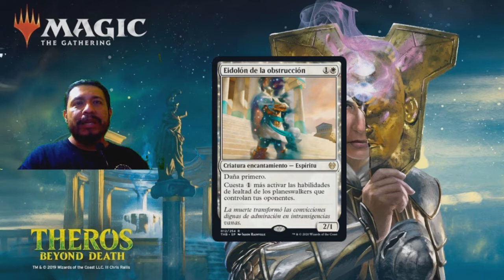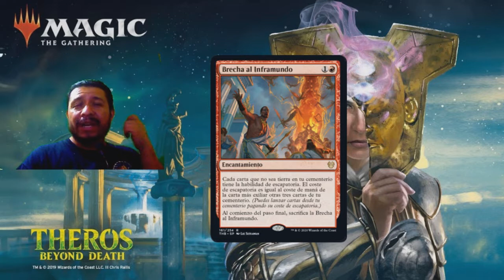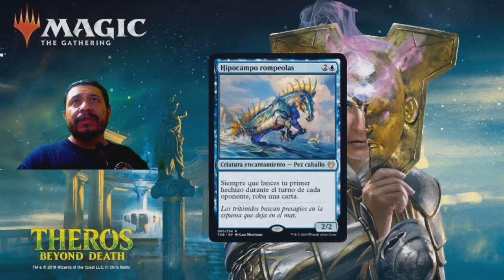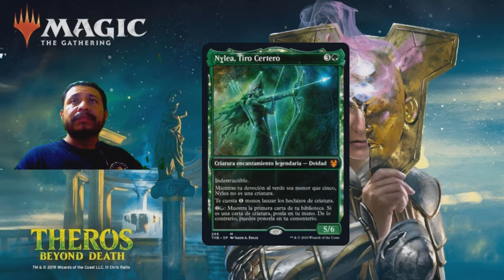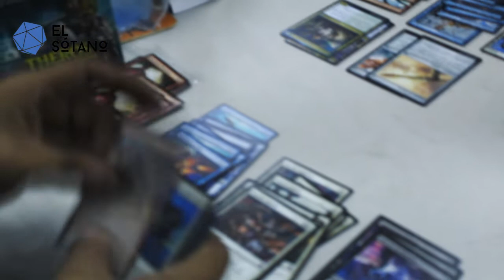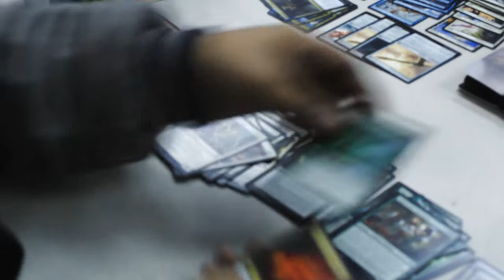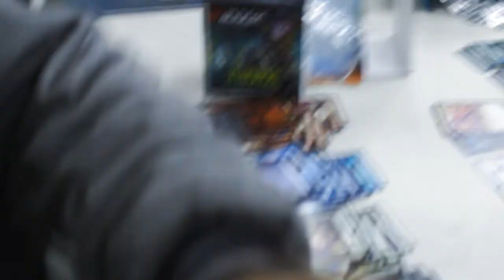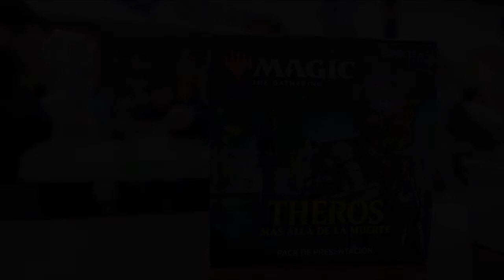THEROS BEYOND DEATH PRE-RELEASE| 17-1-20 Ganamos!! Experiencia!!